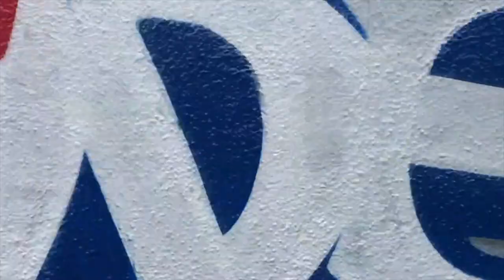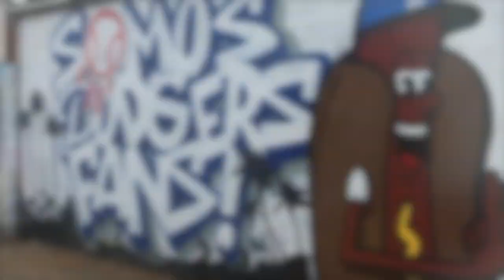Somos Dodgers Fans // World Series Run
World Series Champs
Korec x Uber 2020

Artist: $tupid Young
Featured artist: E-40
Album: True Story II
Released: 2019
Genre: Hip-Hop/Rap